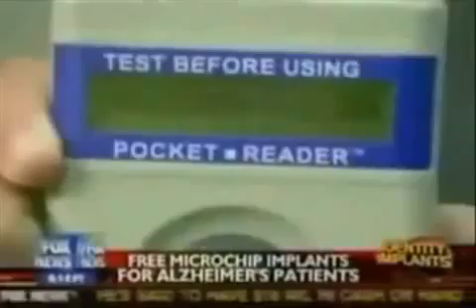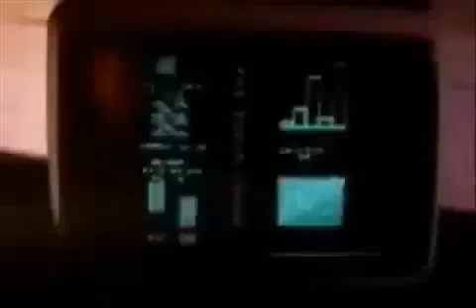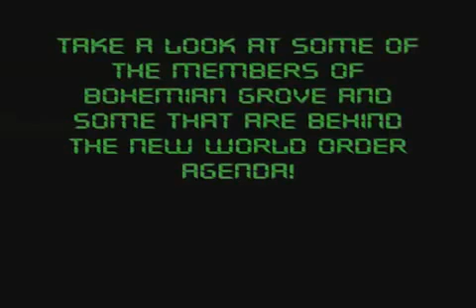Welcome To The New World Order.flv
good for a second strike, maybe the third, i lost count.